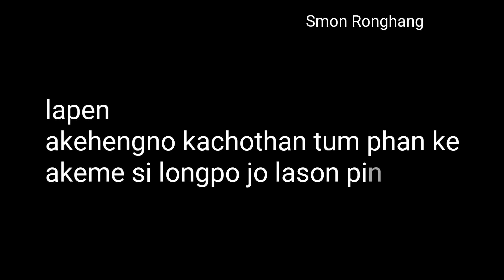Jo lason pinak// karbi what's app status //Smon Ronghang